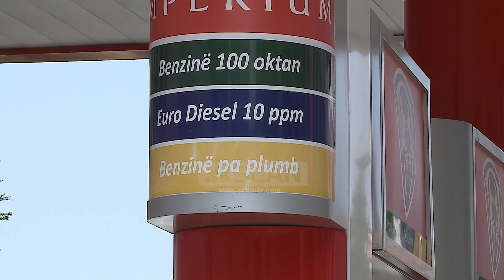SI MBAHET “NËN KONTROLL” ÇMIMI I NAFTËS